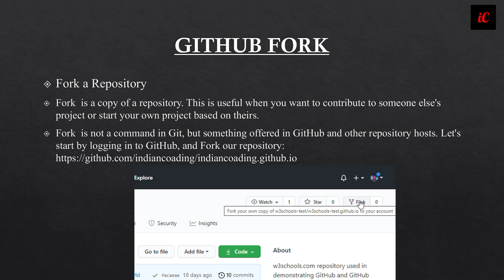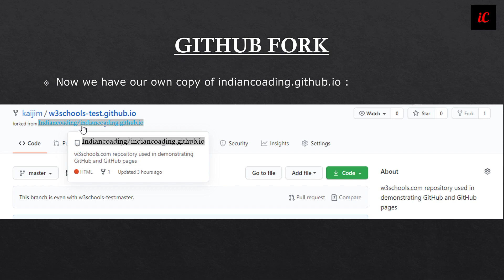Git Practical Course in Hindi : Class 19 - GitHub Fork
✅ Courses With Job Offer :
1. Professional App Development Course.
2. Certified Sales and Marketing Mastery.